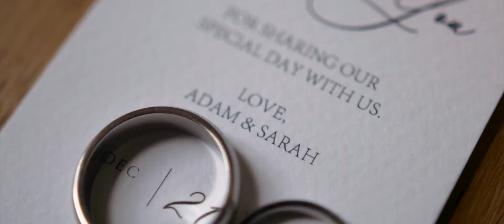Adam & Sarah Wedding Preview | Diamant Estate, Stellenbosch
A short teaser of Adam and Sarah's wedding in Diamant Estate, Paarl, South Africa.

Gear used:

Tamron 28-75 mm
Panasonic GH5